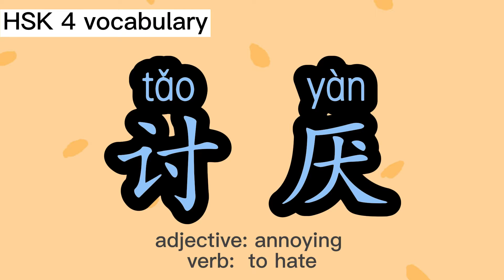learn vocabulary with Chinese TV show｜讨厌 HSK 4 | tao yan | tiger mom |how to say annoying in Chinese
learn vocabulary with Chinese TV show｜讨厌 HSK 4 | tao yan | tiger mom